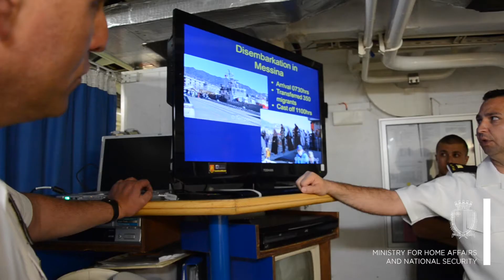AFM MRT SQD 26 04 16